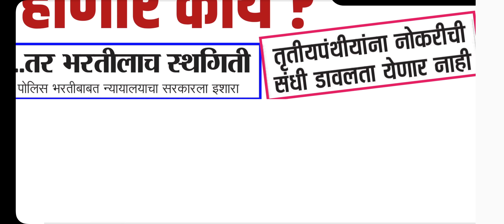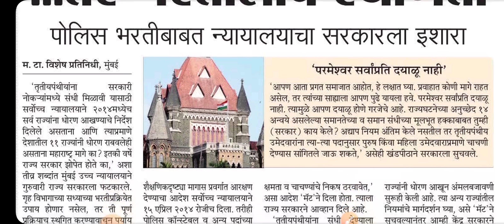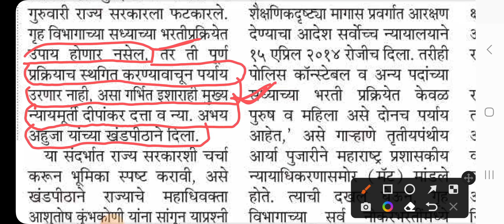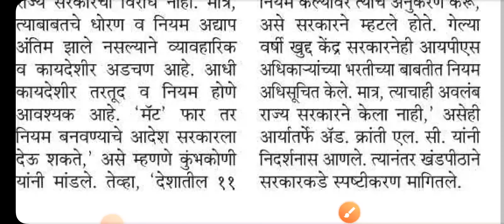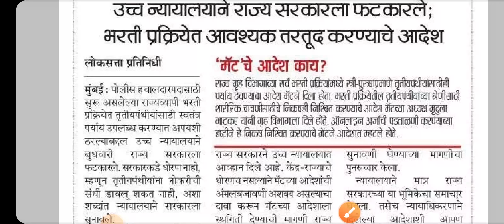पोलीस भरतीला स्थगिती मिळणार काय? कोर्ट काय म्हणाले? सरकारने मॅटच्या कोणत्या आदेशाला आव्हान दिले?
पोलीस/SRPF/चालक 2022 बद्दल संपूर्ण माहितीचे Video शेवटी पहा.. सर्व शंकाचे निरसन

🔹पोलीस FASTRACK Batch 2022
📗पोलीस भरती लेखीची तयारी फक्त 2 महिन्यात करा...100 मार्कांची संपूर्ण तयारी!!!
🏷️2022 च्या नवीन अभ्यासक्रमानुसार सर्व विषयांचे lectures.(Recorded+Live)
🏷️नवीन 20 फुल टेस्ट सराव पेपर(100 प्रश्नांचे Full Paper)
🎥 यापूर्वीच्या सर्व प्रश्नांचे PYQ विश्लेषण व PDF Analysis
📚 जिल्हानिहाय PDF Notes व विडिओ, तसेच प्रत्येक जिल्ह्यावर सराव टेस्ट
 📚 1100+ Video व  Live Lectures+Doubt Solving सेशन्स
 📚 700 + PDF (लेखीच्या सर्व विषयाच्या हस्तलिखित नोट्स,STI RCP,PSI मीना तुपे,PSI शारदा मॕडम यांनी लिहलेल्या)
🎥 गणित बुद्धिमत्तेचे 100+ लेक्चर, 60+ टेस्ट PDF With Analysis
📚 सामान्य ज्ञान(Gk) 100+ टेस्ट(PDF+Video)
🎥 मराठी व्याकरण:105+ लेक्चर, 95+ टेस्ट
 🔹माफक शुल्कात संपूर्ण तयारी करा.लगेच प्रवेश घ्या.
📚अधिकारी टीमच्या मार्गदर्शनात यशस्वी व्हा..

✍ *अधिक माहितीसाठी Whatsapp /Call करा👉 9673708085*

🧩 *STI RCP APP [User Manual 2022] प्रवेश कसा घ्यावा? Study Material कसे पहावे?*

🎥 *पोलीस भरती 2022 च्या सर्व विद्यार्थी मित्रांसाठी STI RCP चे खालील BASIC VIDEO FREE* 👇👇👇
✔️सर्वांना link share करा🙏